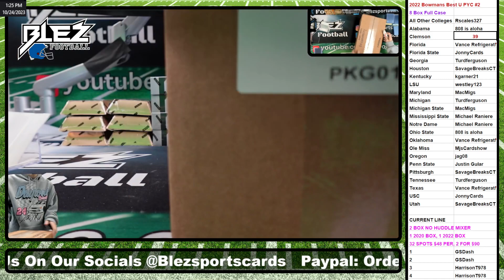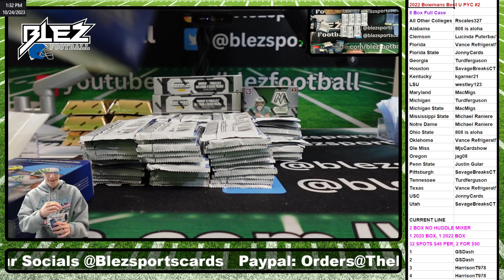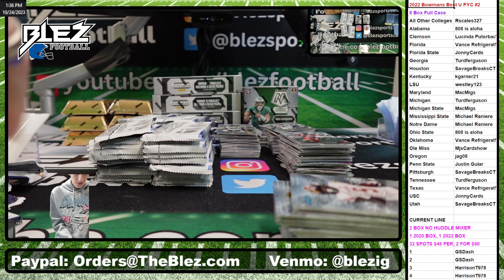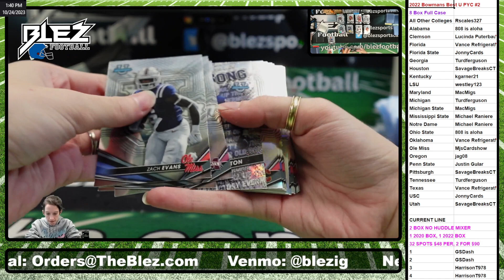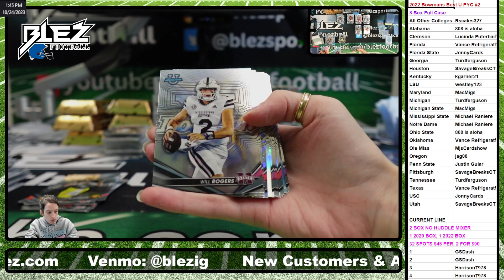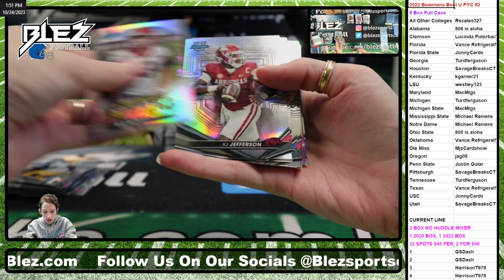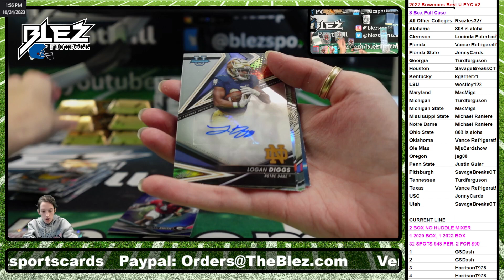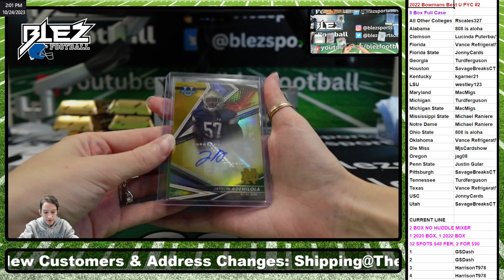2022 Bowman's Best University Hobby 8 Box Full Case Break #2 Pick Your College